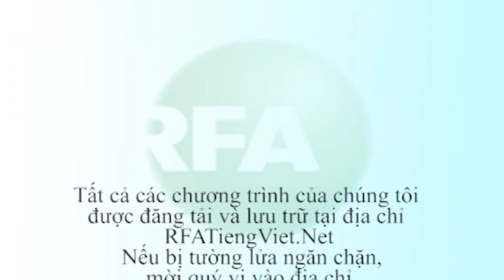Bản tin video sáng 01-03-2014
Việt kiều có thể được phép kinh doanh địa ốc ở Việt Nam. Đây là một điểm mới, theo nội dung dự thảo Luật Kinh doanh bất động sản sửa đổi đang trong quá trình thẩm tra trước khi trình Quốc hội. Theo dõi YouTube